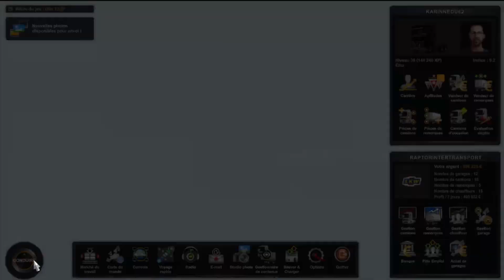EUROTRUCK SIMULATOR 2 DLC West Balkans ep35: Du chocolat pour Koper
partagez likez